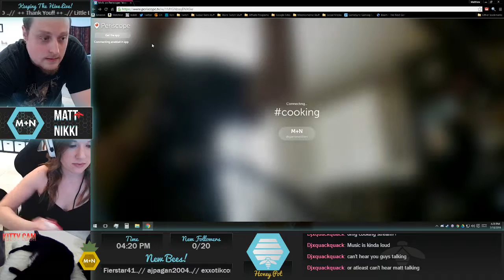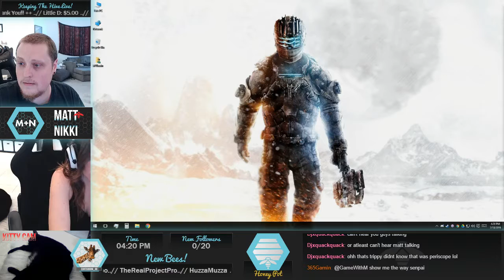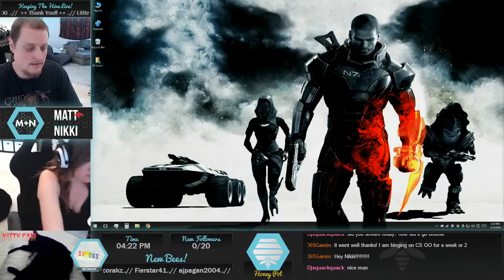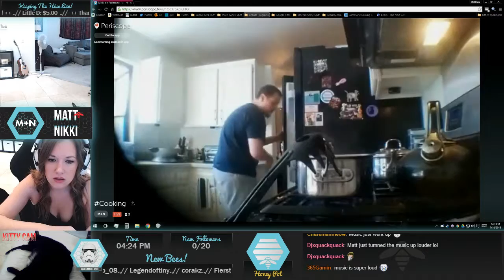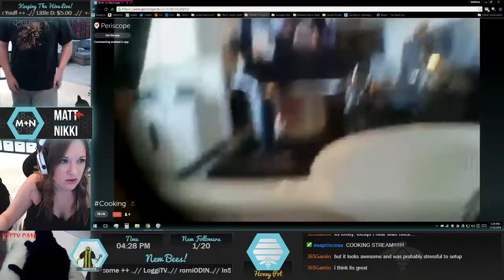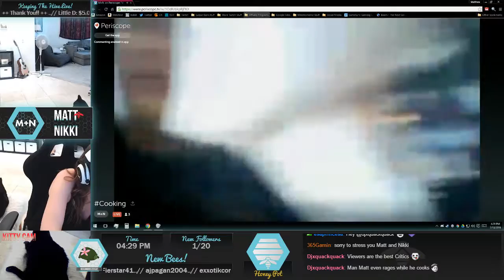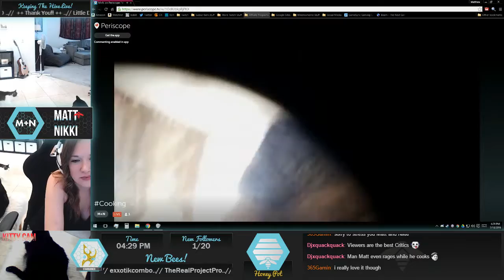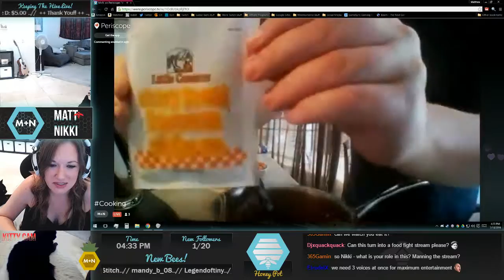Matt Cooks Spaghetti + Meatballs!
Easy mode cooking stram!